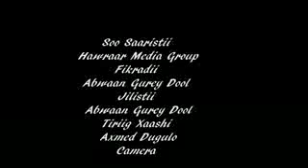DAAWO MUUQAALKAN KOOBAN OO HA QOSLIN ABWAAN GUREY DOOL IYO TIRIIG XAASHI